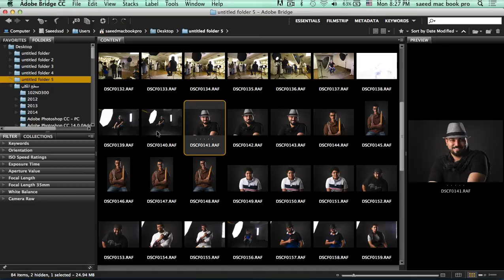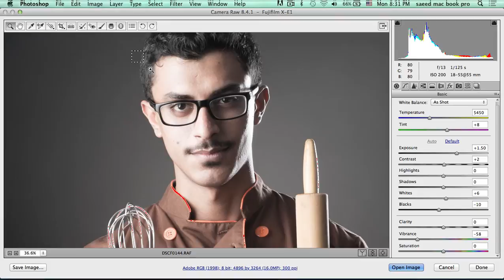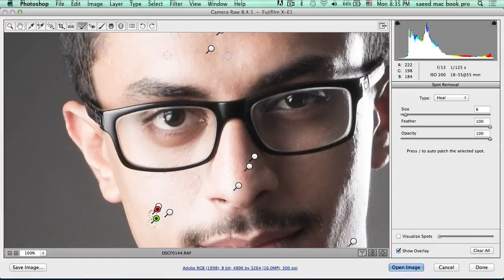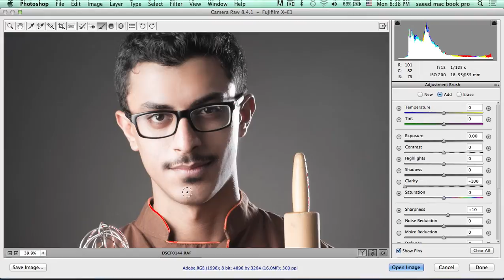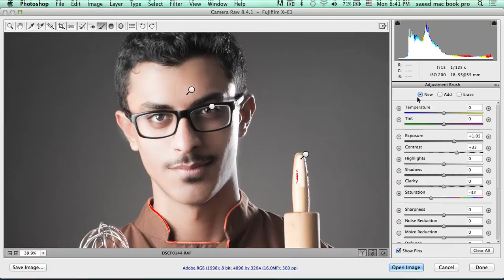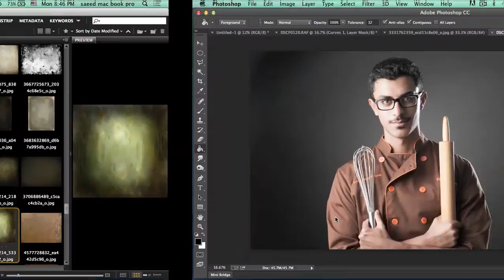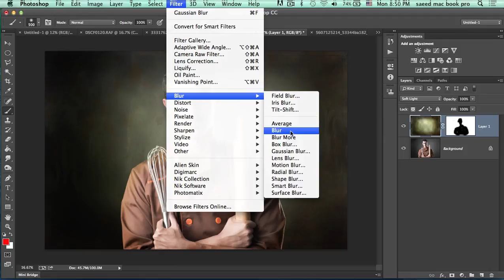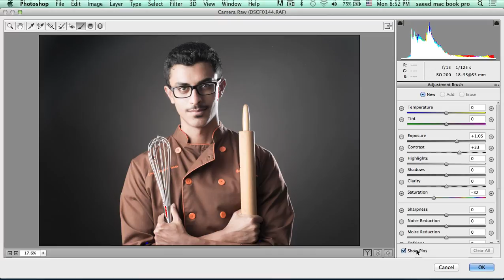تعديل صورة من ورشة تصوير الاشخاص في استوديو 1/2 Full Frame Studio